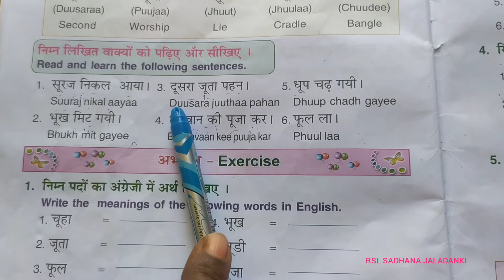ऊ मात्रा का चिह्न/2nd class Hindi syllabus UU MATRA ka chihn @Hindi Basics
UU Matra Hindi, Hindi symbols,2nd class Hindi syllabus